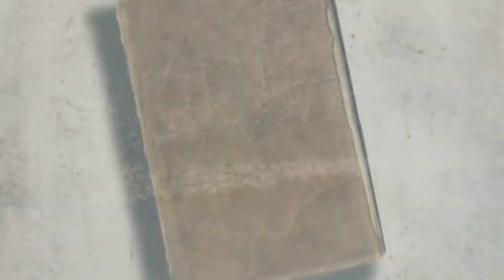20 อุทยานคนดี อ อารีฟีน เจ๊ะสมัน